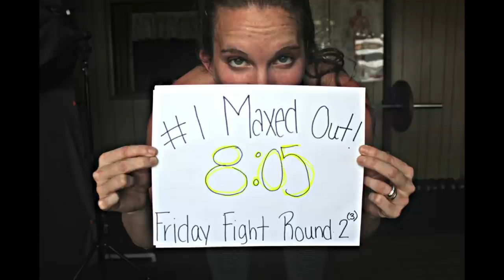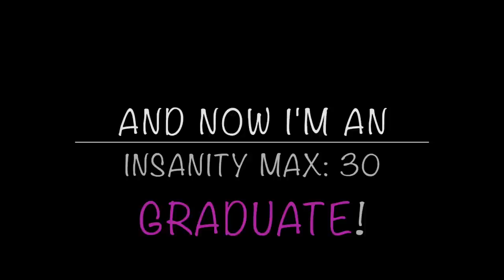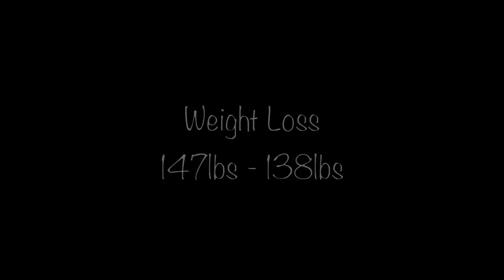Insanity Max: 30 Results Before and After | Fitness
In this video I share my results from 60 days of Insanity Max: 30!

To make Beachbody legal happy:

Results may vary. Exercise and proper diet are necessary to achieve and maintain weight loss and muscle definition. Always consult your physician before beginning any exercise program. The information on our Web sites is not intended to diagnose any medical condition or to replace the advice of a healthcare professional. If you experience any pain or difficulty with exercises or diet, stop and consult your healthcare provider.

The views and opinions of authors, trainers, experts and any other contributors expressed herein do not necessarily state or reflect the attitudes and opinions of Team Beachbody or Beachbody. These views and opinions shall not be attributed to or otherwise endorsed by Team Beachbody or Beachbody, and may not be used for advertising or product endorsement purposes without the express, written consent of Beachbody.

Beachbody® does not guarantee any level of success or income from the Beachbody Coach Business Opportunity. Each Coach's income depends on his or her own efforts, diligence, and skill.